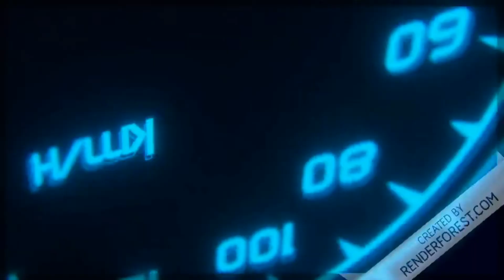DiRT Rally 2.0 - GERMANY - Lancia Delta HF Integrale 16v group A - Sim View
welcome back to another upload from DR2 , this time in the multi championship winning Lancia